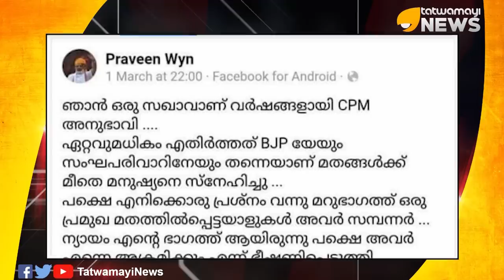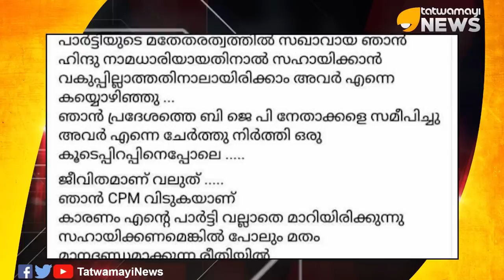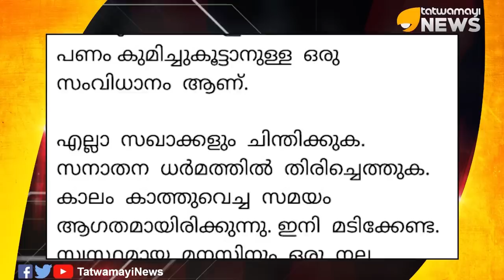കമ്യുണിസ്റ്റ് ഹിന്ദുക്കൾ കരയുന്നു.. കണ്ണീര് കണ്ട് മുസ്ലിം സഖാക്കൾ ചിരിക്കുന്നു..